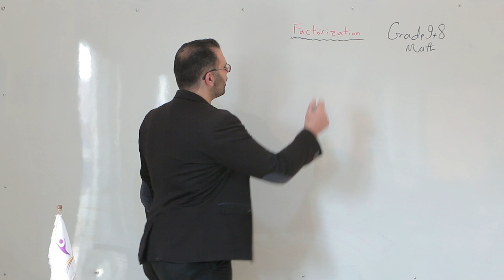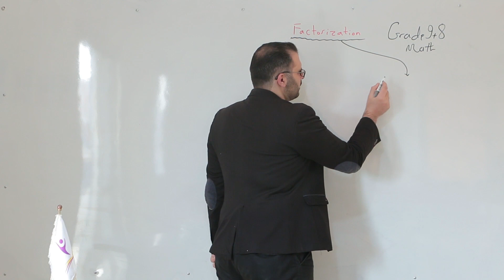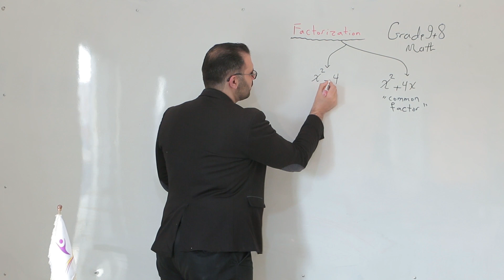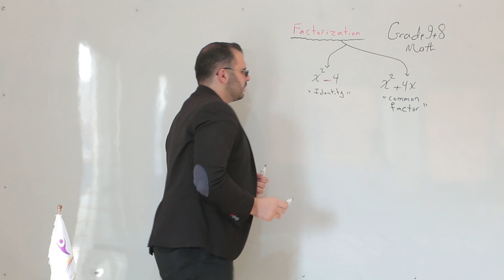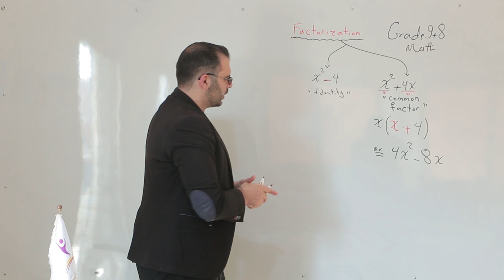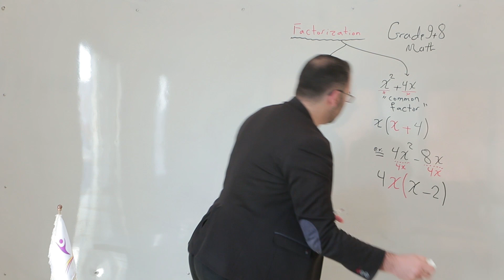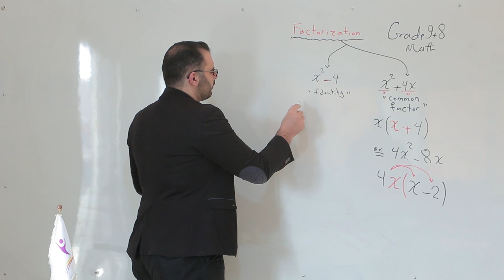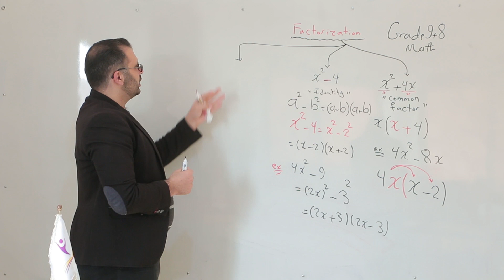Grade9+8/ Math/factorizing/ المقطع الأول/majed almasri